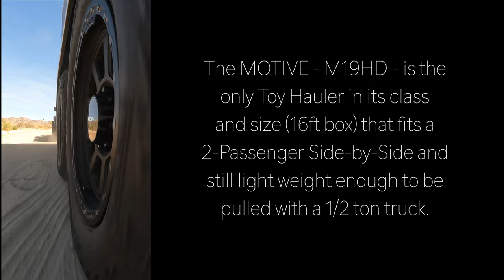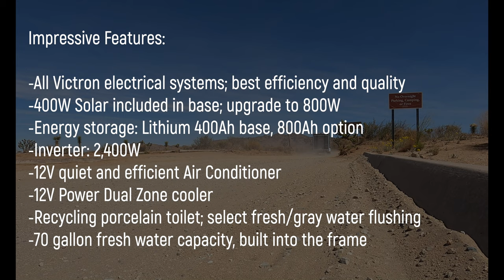RKS Off-Road Motive Trailer - Real World Test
Today's video is a fun one - a highlight reel of one of the most exciting off-road trailers on the market: the RKS Off-Road Motive. I had the opportunity to take this trailer on a weekend trip to Joshua Tree, and it didn't disappoint - and this preview of it won't disappoint you, either! I've got an in-depth review of the trailer coming up soon, but I found it to be so impressive that I wanted to give you guys a preview now. Tune in and learn all about it!

MAX AXE
Hi-Lift HL485 48-Inch Jack
Tire Deflators
Best Winch on this planet
These lights ROCK